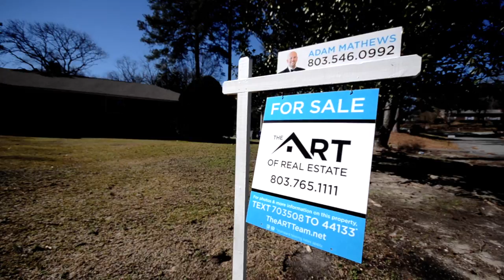[Snapshot] 100 Whispering Pines Cir., Columbia SC, 29205